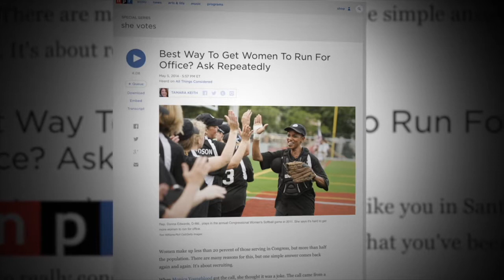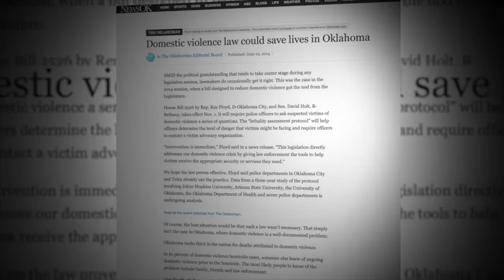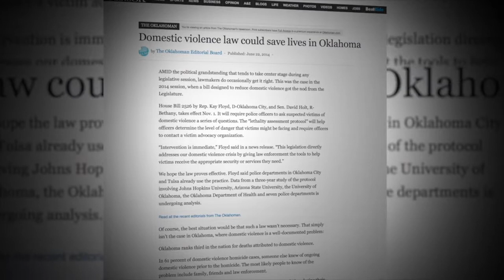Elise Hall, Emily Virgin: Women in the Legislature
Reps. Elise Hall, R-Oklahoma City, and Emily Virgin, D-Norman, talk about why there are relatively few women in state Legislature and talk about their experiences in the House.

(Note: This video, first posted on Sep 19, 2016, was updated to adjust promotional pre-roll video and re-uploaded. Through July 16, 2018, the original version had received 316 views.)